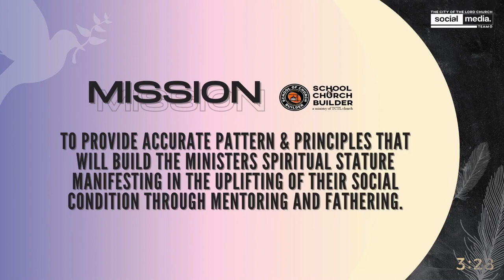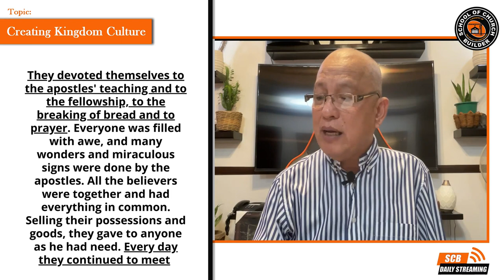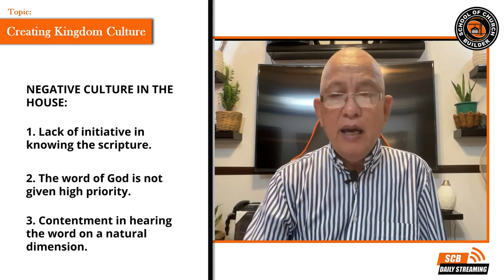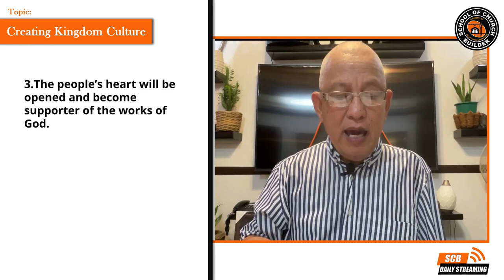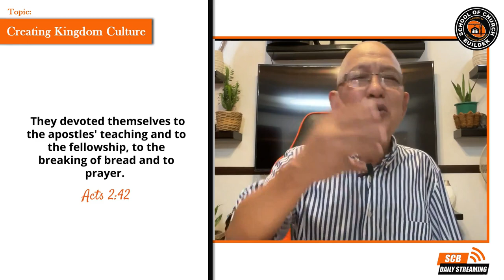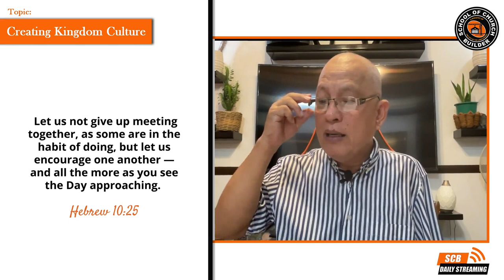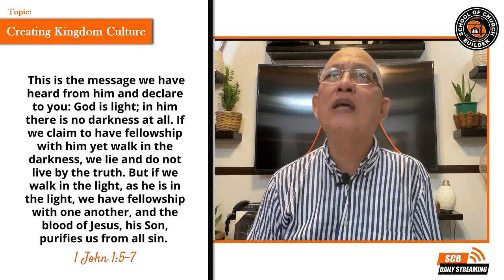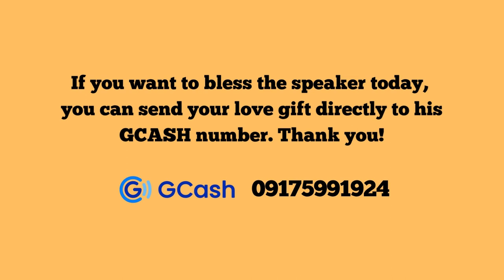CREATING KINGDOM CULTURE | SCB Daily Streaming - Aug 2, 2022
SCB Daily Streaming - Aug 2, 2022
CREATING KINGDOM CULTURE
BY: PTR. WILBERT BUTIAL